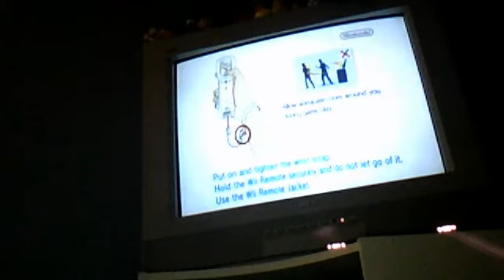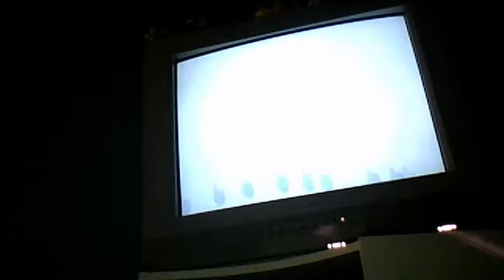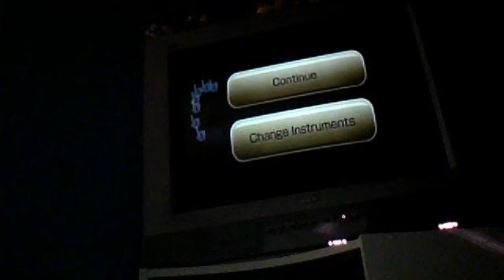Let's Play Wii Music Part 1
We Love Music So We Decided To Play That Game :D